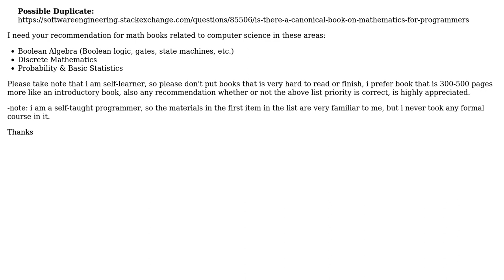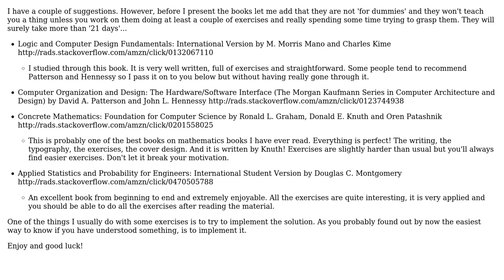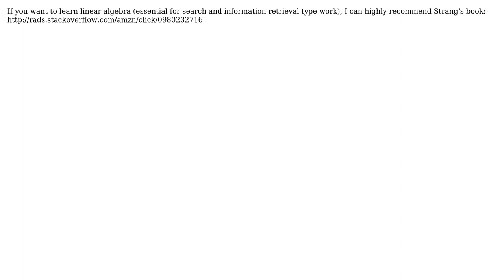Software Engineering: Recomendation for Math books related to computer science (5 Solutions!!)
Software Engineering: Recomendation for Math books related to computer science

With thanks & praise to God, and with thanks to the many people who have made this project possible! | Content (except music & images) licensed under CC BY-SA | Music | Images & others | With thanks to user Steve user Skystar3 user pohl user Charles E. Grant user Anon and the Stack Exchange Network Trademarks are property of their respective owners. You are responsible for your own actions.